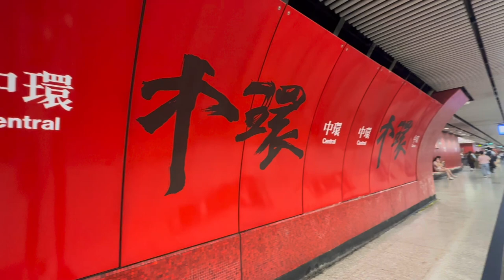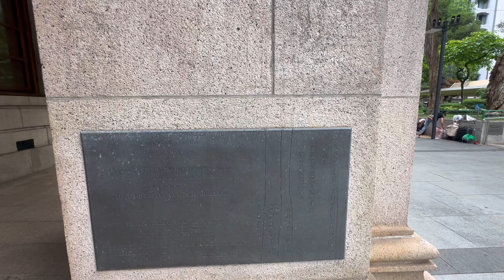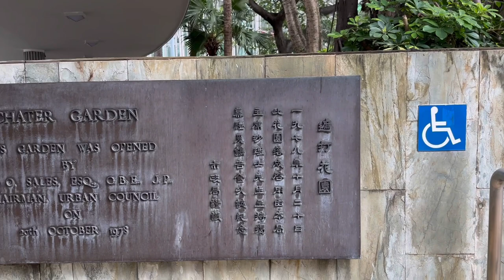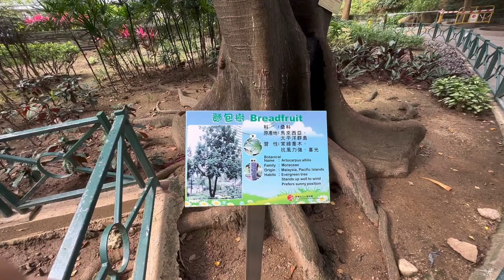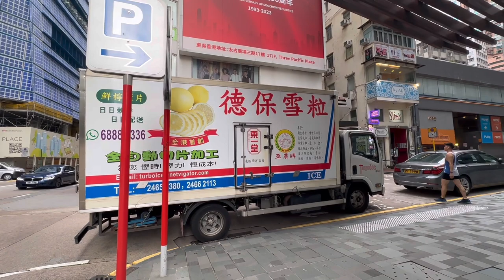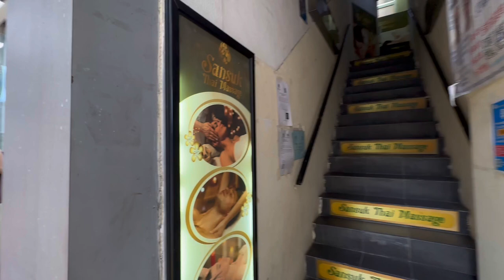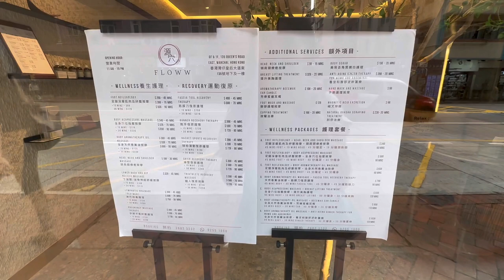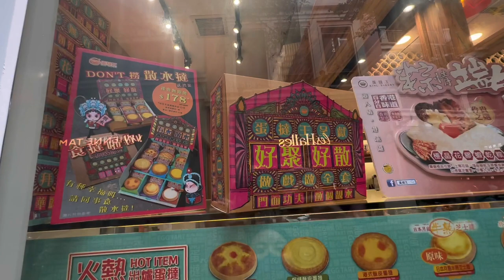【香港市況】實拍中環街景 遮打道起點 終審法院 德輔道中 金鐘道 遮打花園 花園道 紅棉路 香港高等法院 金鐘 太古廣場 皇后大道東 聖佛蘭士街 洪聖古廟 灣仔合和中心 囍帖街 利東街購物中心